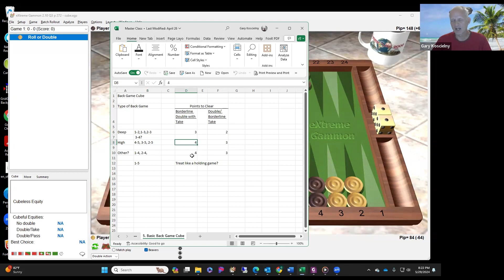Master Class Backgames - " Backgames Quiz 1-7 "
Lessons by Sunny Florida's Gary Koscielny
Lesson : 20 Backgames Quiz 1-7